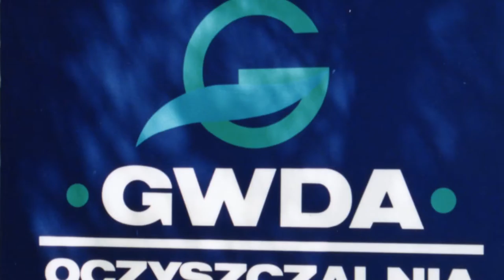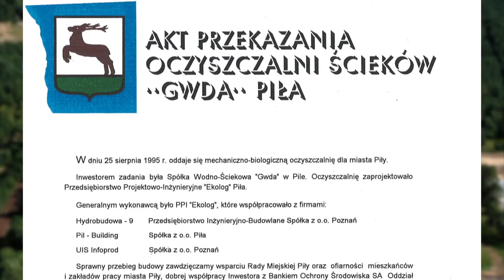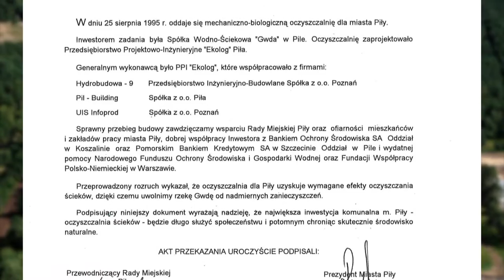Oczyszczalnia GWDA - 20 lat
Nasza oczyszczalnia ścieków służy społeczeństwu aglomeracji pilskiej już od 20 lat... Spełnia wyśrubowane normy środowiskowe, jest ciągle nowoczesna dzięki bieżącym modernizacjom - dla nas jest piękna ...